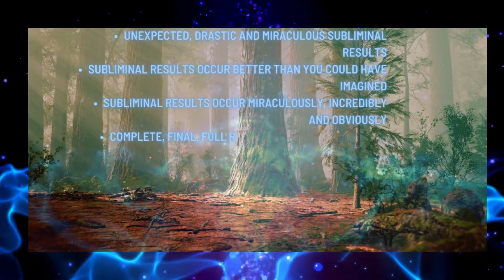Unexpected Booster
This audio is embedded with powerful subliminal affirmations formulated to bring about positive change relating to the given topics, which targets your subconscious mind. These powerful suggestions bypass your conscious resistance and are accepted as absolute truths by your subconscious mind, bringing about exponential change. Our subliminal formula penetrates any limiting beliefs that you may have pertained to the related topics and include many topic-specific boosters.

There are many affirmations, but this is basically what the subliminal will give you:
• Unexpected, drastic and miraculous subliminal results
• Subliminal results occur better than you could have imagined
• Subliminal results occur miraculously, incredibly and obviously
• Complete, final, full results miraculously occur right now
• In constant state of surprise, and amazement because of your miraculous, instant and beautiful subliminal results
• Astounding and unexpected positive subliminal results